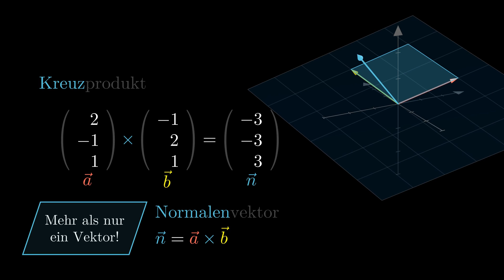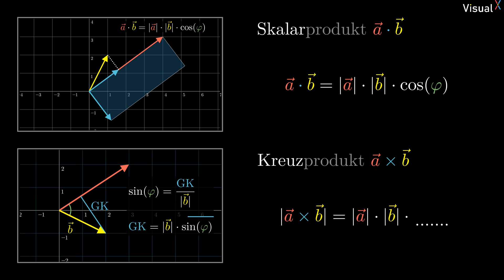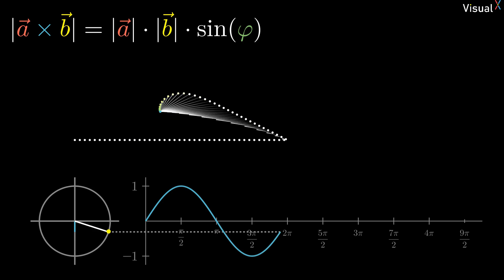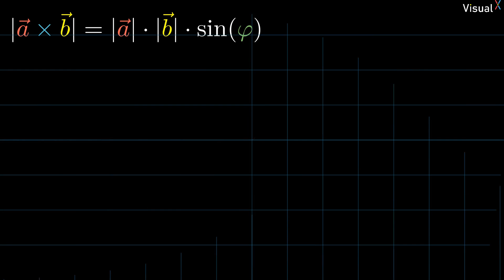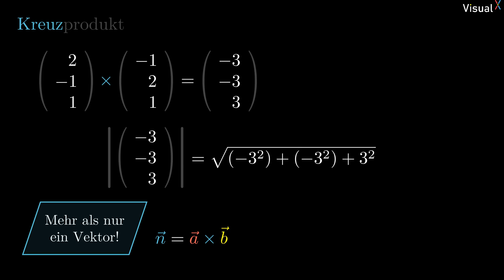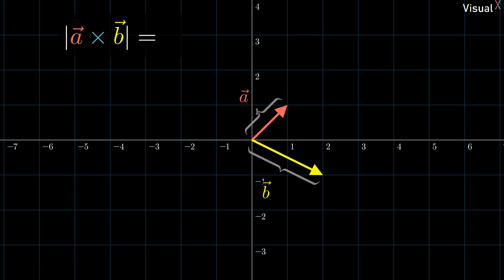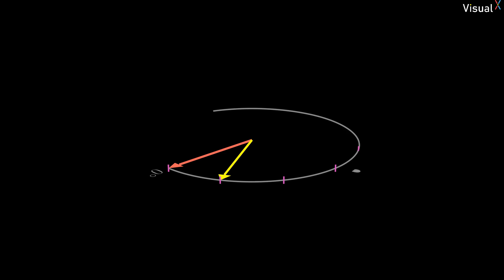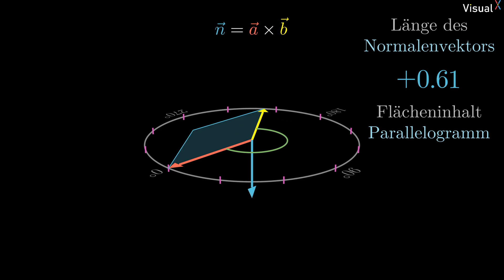Kreuzprodukt Parallelogramm geometrischer Zusammenhang | Visual X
Die Verbindung zwischen dem Normalenvektor und dem Flächeninhalt eines Parallelogramms ist auf den ersten Blick nicht gleich sichtbar. Mit ein paar Animationen, ein wenig Trigonometrie und ein bisschen Vorstellungsvermögen ist die Verbindung aber schnell erkundet.

00:00 Intro
00:47 Abhängigkeit vom Winkel
03:33 Es ist ein Parallelogramm
06:02 Rechengesetz
07:01 Animation in 3D
08:23 Ausblick nächstes Video
08:40 Outro